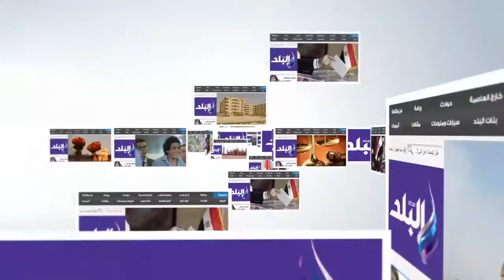صدى البلد | توزيع 100 تاكسى على الفائزين بمبادرة الرئيس لتشغيل الشباب بقنا